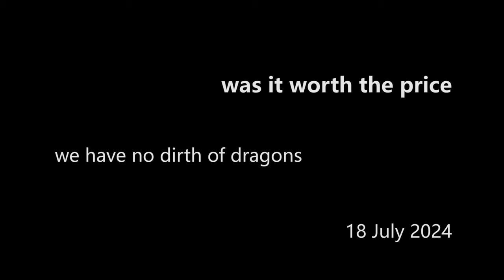HOD S2 E05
House of the Dragon Season 02 Episode 05